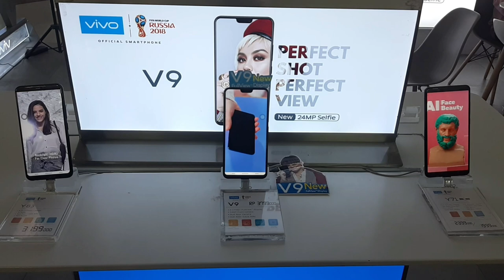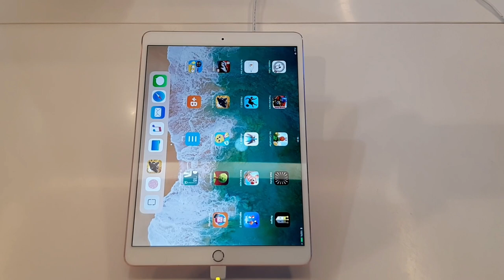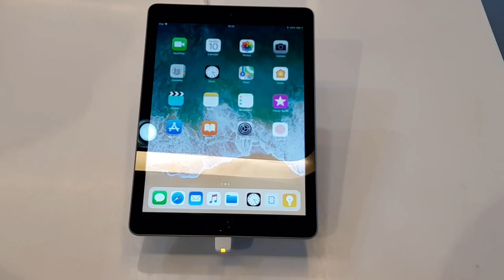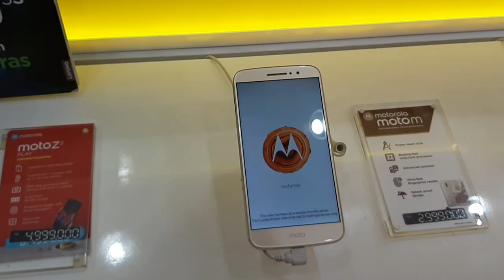HANDPHONE PEROMO LEBARAN di itc roxy mas jakarta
Menjelang lebaran banyak handphone promo berbagai merk dan qualitas hanya di itc toxy mas